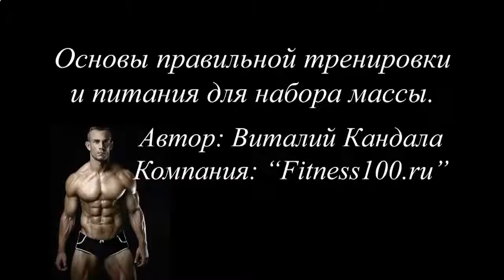КАК НАКАЧАТЬ ДОМА ПРЕСС